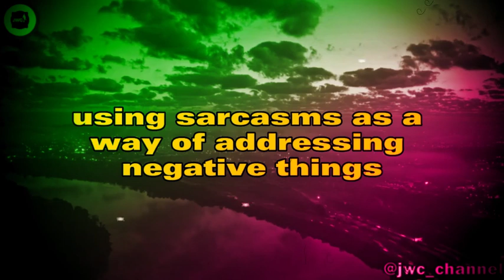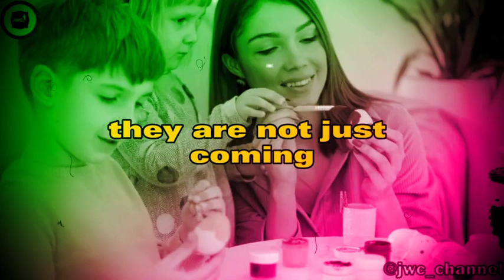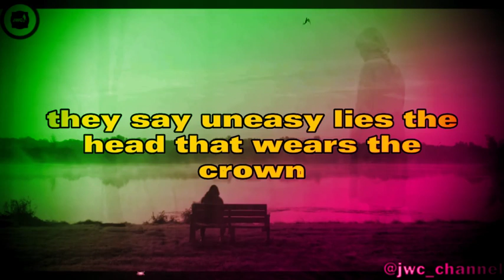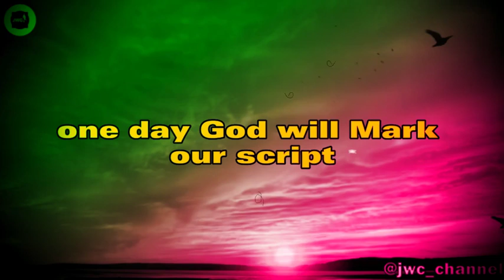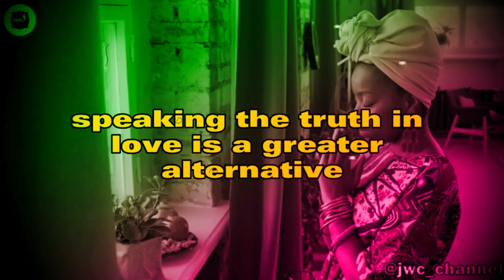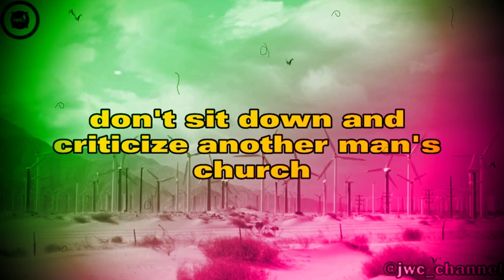YOU ARE WRONG WHEN YOU USE THESE TO CORRECT PEOPLE || APOSTLE JOSHUA SELMAN